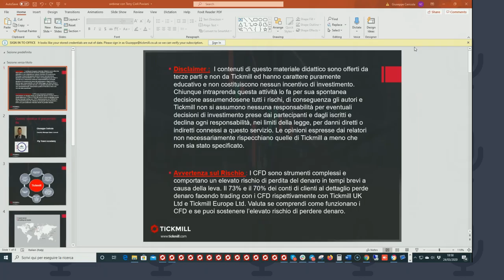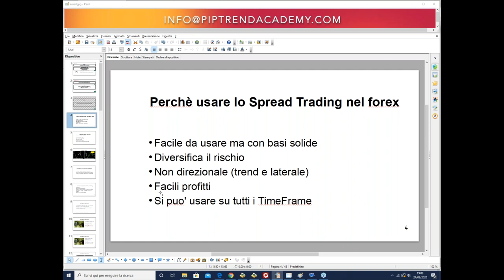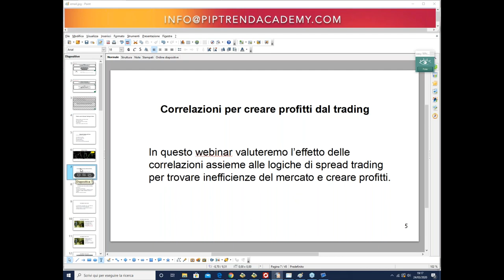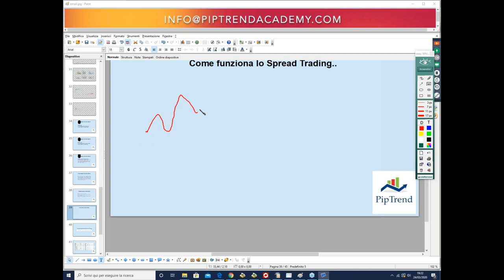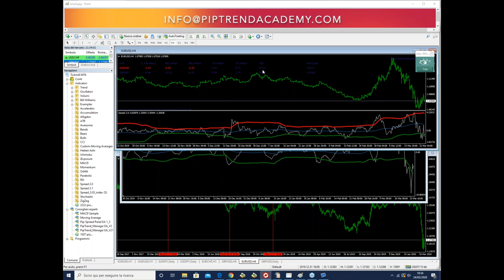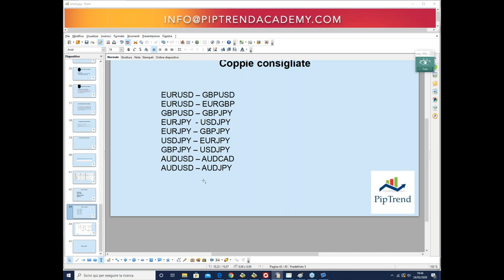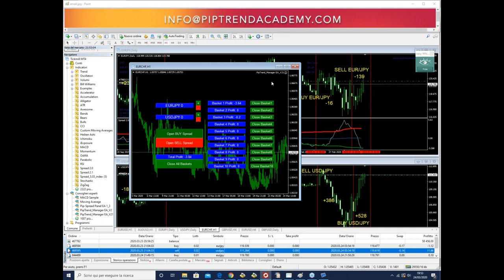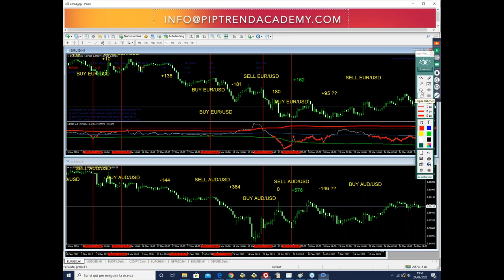Spread Trading Sul Forex Pip Trend Accademy (24.03.20)